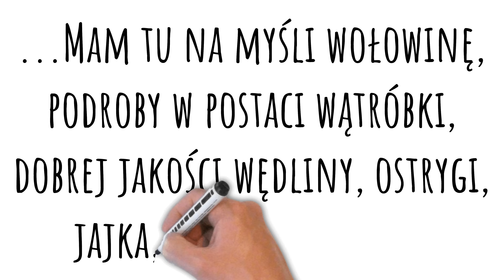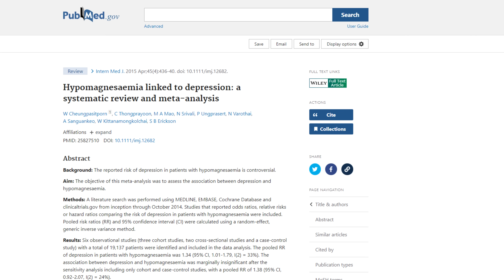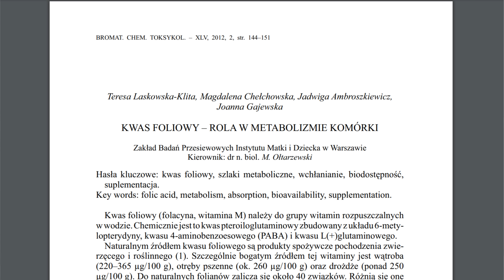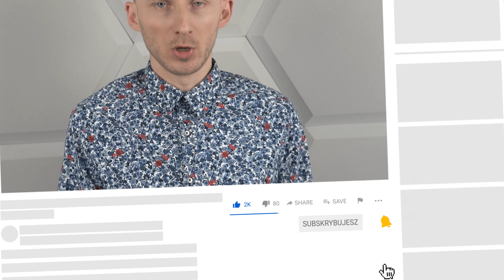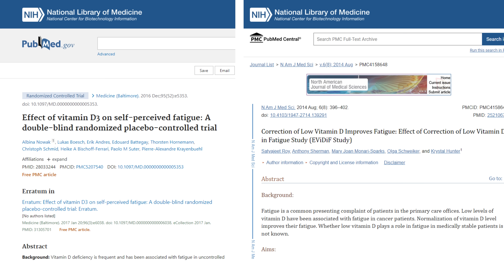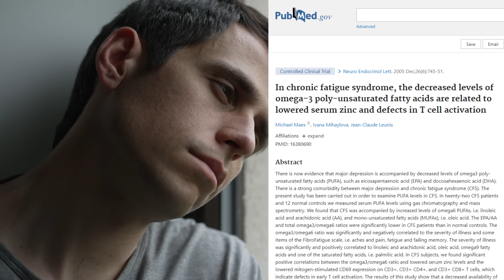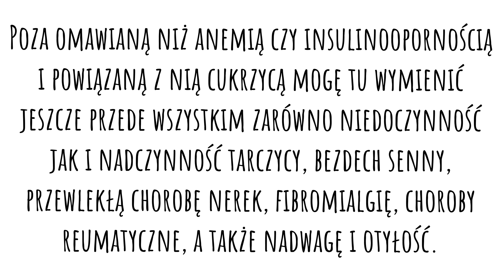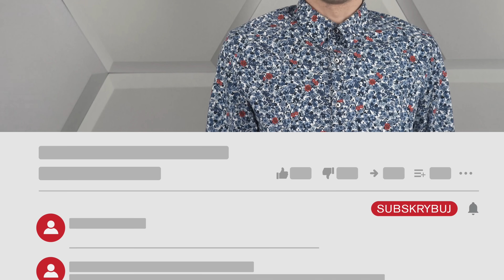Jesteś ciągle zmęczony? To brakuje Ci TYCH składników w diecie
Dziś tematem jest przewlekłe zmęczenie. Jak sobie radzić ze zmęczeniem? Otóż trzeba wiedzieć, że zmęczenie organizmu, zmęczenie psychiczne, nieustanne zmęczenie – mogą być skutkami między innymi niedoboru kilku kluczowych składników odżywczych: żelazo (anemia, niedokrwistość), magnez, witamina B12 czy witamina D. Ciągłe zmęczenie po pracy, a nawet w jej trakcie może być też skutkiem odwodnienia organizmu czy nadmiaru cukru. Więcej w filmie. Pozdrawiam, dietetyk dr Bartek Kulczyński.

✔️ SPIS TREŚCI:
0:00 | Przewlekłe zmęczenie: kiepska dieta może być przyczyną
0:30 | Jak przewlekłe zmęczenie pogarsza jakość życia
1:13 | 8 składników, których może Ci brakować (i co jeść)
15:02 | Dodatkowe sposoby na przewlekłe zmęczenie

✔️ MÓJ INSTAGRAM:
drbartekpl